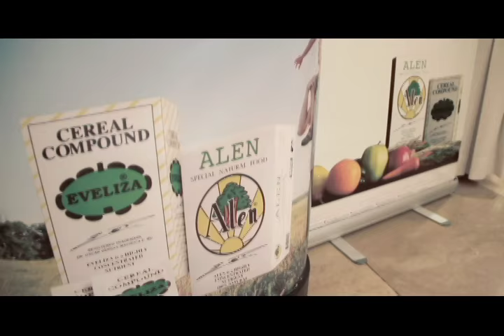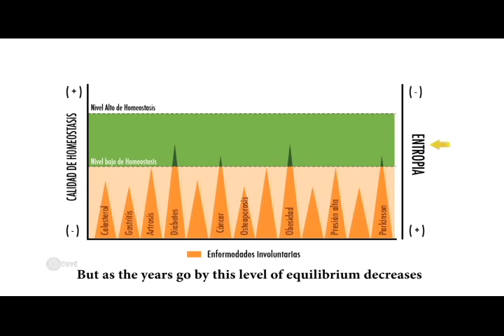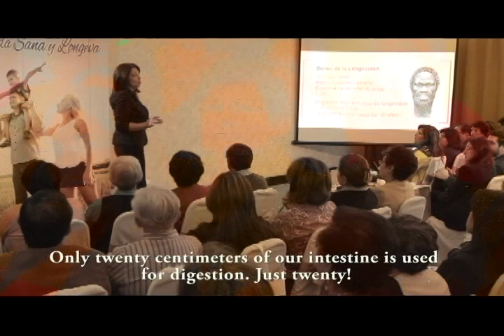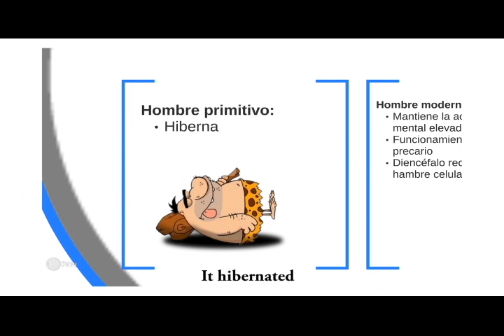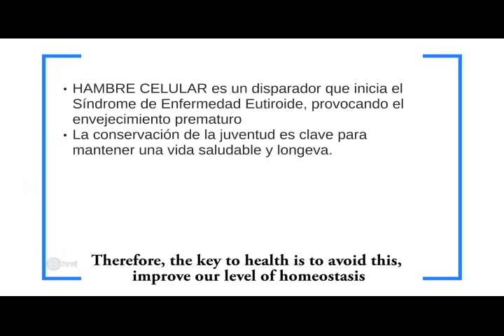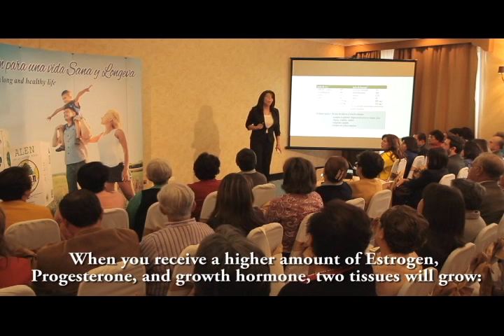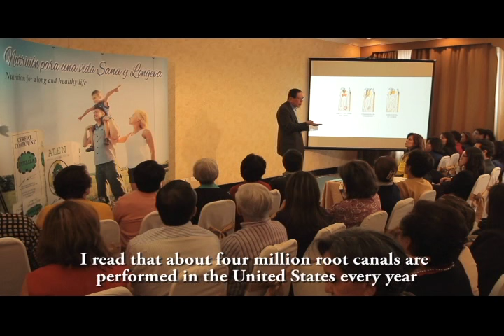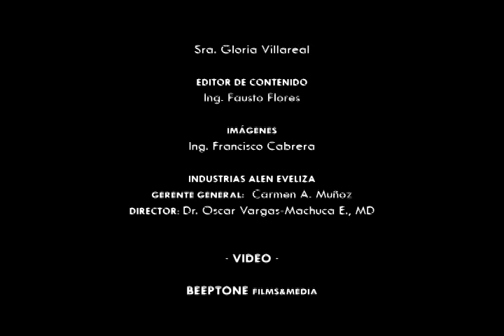Conceptual Medicine-English subtitles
A life free from disease is the result of knowing that the true enemy is cellular hunger, and its trigger is sugar consumption. If you truly want to be healthy and live a long life, then there are certain changes in our life style and diet, that allow for the healing of degenerative disorders and the attainment of a long life.